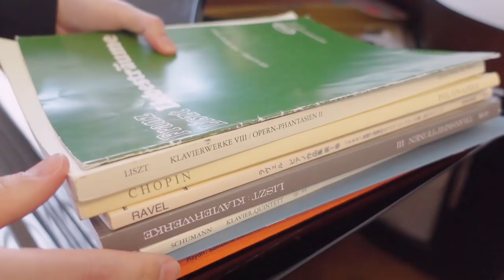【休日ルーティン】ピアニストの何もない日【ウィーン】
休日最高！🦔
・ビアレッティ エスプレッソメーカー 直火式 モカエキスプレス 2カップ用
・ドリアン・グレイの肖像 (岩波文庫)

動画内で弾いていた曲の楽譜です↓
・ラヴェル 「作品集 ソナチネ/夜のガスパール/優雅で感傷的なワルツ/クープランの墓」
・リスト : フランスおよびイタリア・オペラに基づくピアノ・ソロ編曲集/ドーヴァー社

📷撮影機材📷
・ソニー Vlog用カメラ VLOGCAM ZV-1
・コンデンサーマイク LEWITT LCT 440 PURE
・オーディオインターフェース Solid State Logic (SSL) /SSL 2
・手持ち3軸スタビライザー ジンバル ZHIYUN-Crane-M2
・三脚 Velbon M43
・広角レンズ Ulanzi WL-1
・モニターヘッドホン AKG  K240 STUDIO-Y3-E